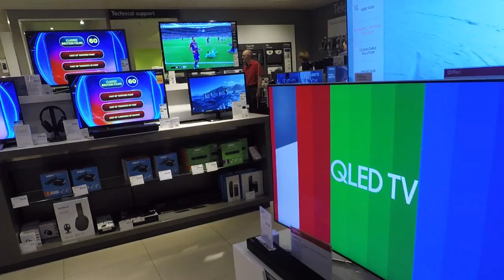Nailsworth Repair Cafe - "The Seed Beneath The Snow" taster #5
"Why throw it away?"  A day with the volunteers at the Repair Cafe, offering free repairs to everything from an antique sewing machine to a power saw.  A project inspired by the thought of David Fleming, the cafe is part of Transition Stroud.